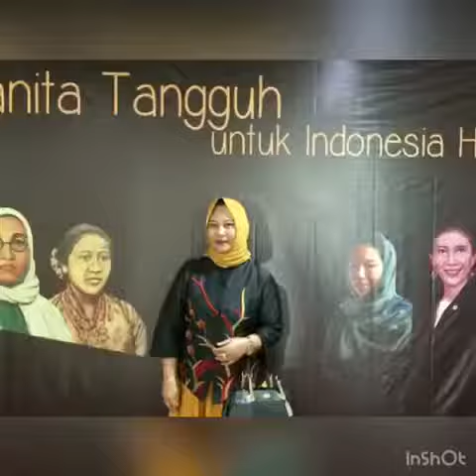Anitateguh (DWP gabungan Jatim 1,2,3)